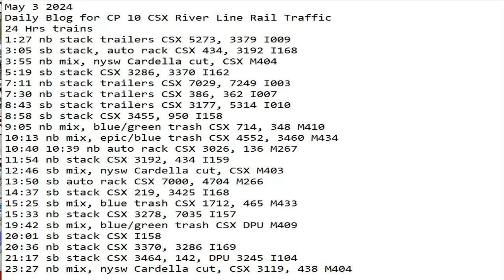May 3 2024 BigTrains.TV CP 10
24 Hrs trains
1:27 nb stack trailers CSX 5273, 3379 I009
3:05 sb stack, auto rack CSX 434, 3192 I168
3:55 nb mix, nysw Cardella cut, CSX M404
5:19 sb stack CSX 3286, 3370 I162
7:11 nb stack trailers CSX 7029, 7249 I003
7:30 nb stack trailers CSX 386, 362 I007
8:43 sb stack trailers CSX 3177, 5314 I010
8:58 sb stack CSX 3455, 950 I158
9:05 nb mix, blue/green trash CSX 714, 348 M410
10:13 nb mix, epic/blue trash CSX 4552, 3460 M434
10:40 10:39 nb auto rack CSX 3026, 136 M267
11:54 nb stack CSX 3192, 434 I159
12:46 sb mix, nysw Cardella cut, CSX M403
13:50 sb auto rack CSX 7000, 4704 M266
14:37 sb stack CSX 219, 3425 I168
15:25 sb mix, blue trash CSX 1712, 465 M433
15:33 nb stack CSX 3278, 7035 I157
19:42 sb mix, blue/green trash CSX DPU M409
20:01 sb stack CSX I158
20:36 nb stack CSX 3370, 3286 I169
21:17 sb stack CSX 3464, 142, DPU 3245 I104
23:27 nb mix, nysw Cardella cut, CSX 3119, 438 M404